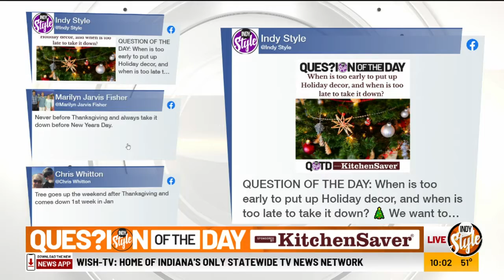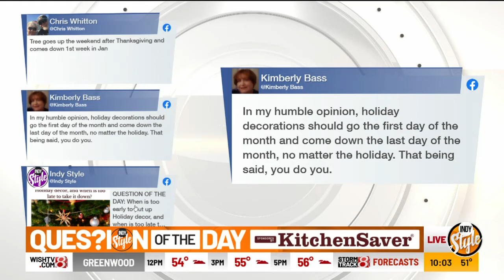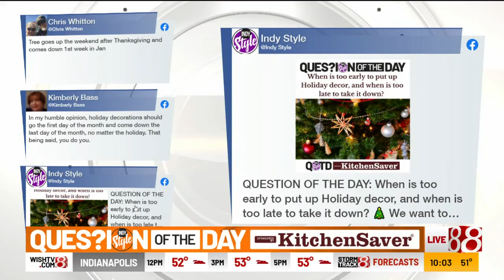2021 10 22 Indy Style Open Chat